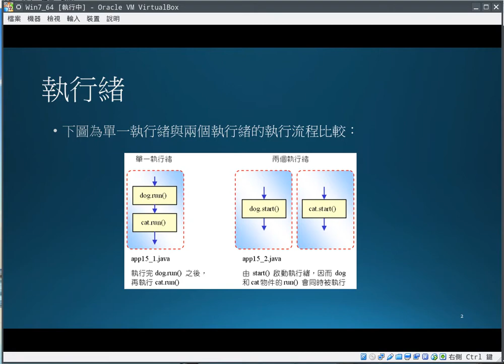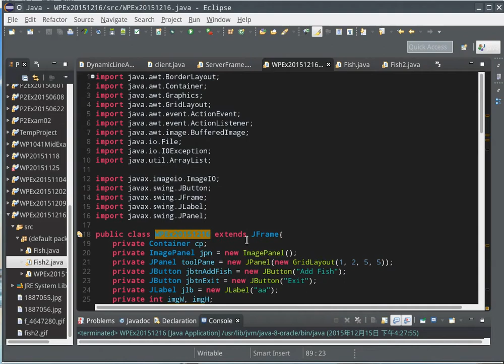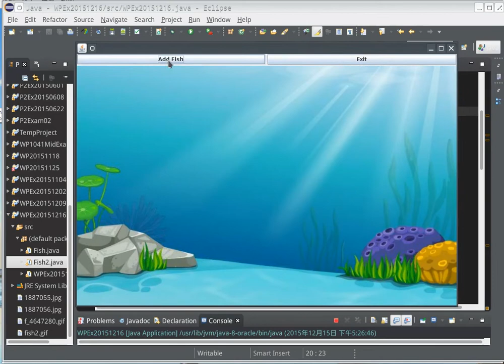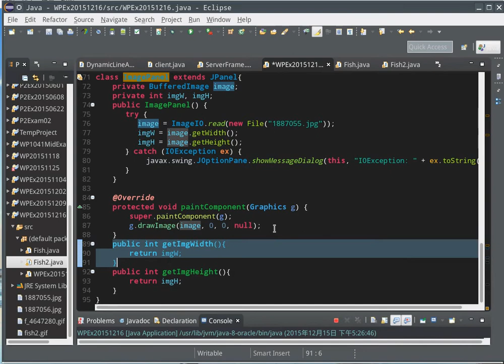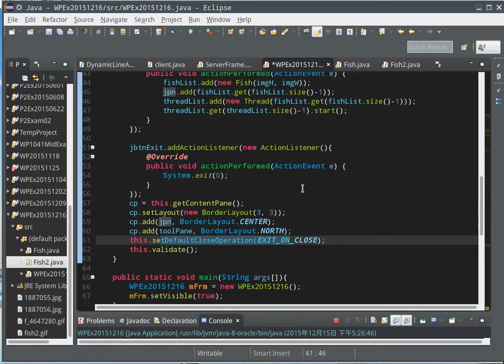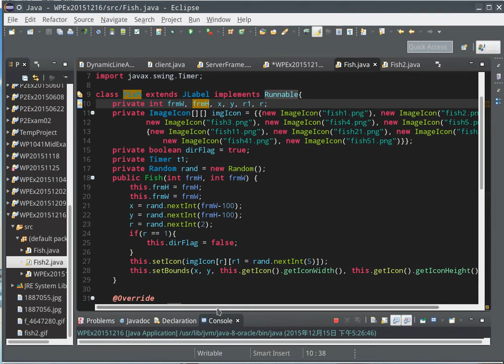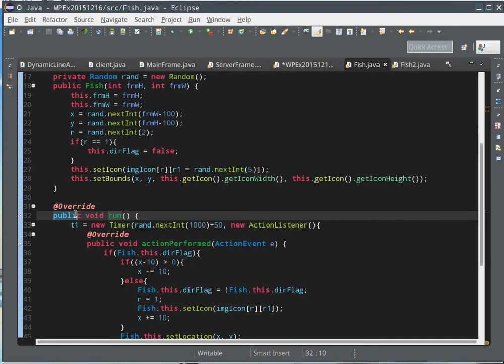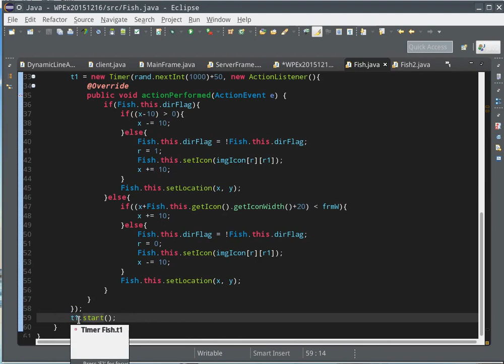Java 多執行緒 MultiThread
本影片介紹 Java 的多執行緒作法